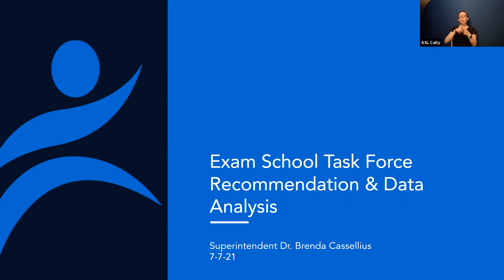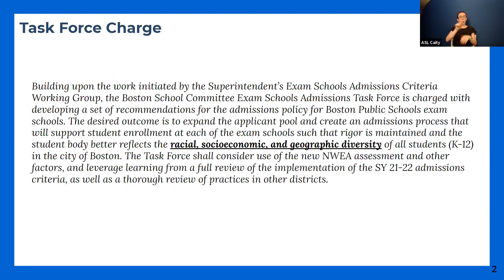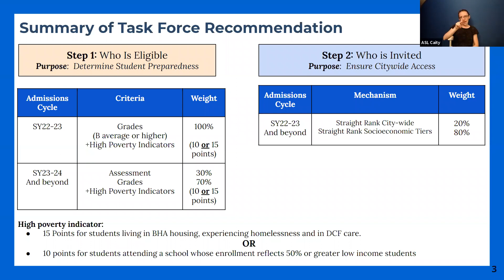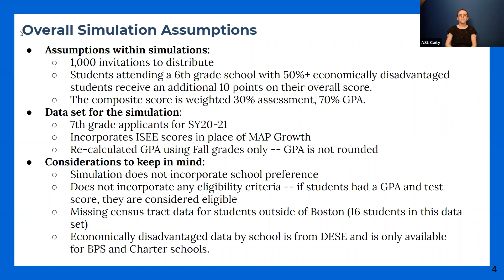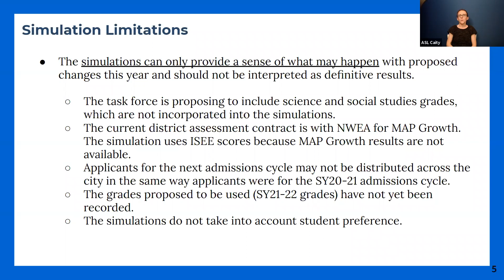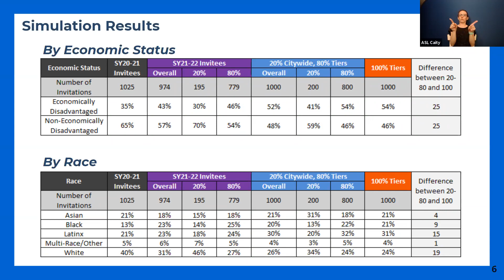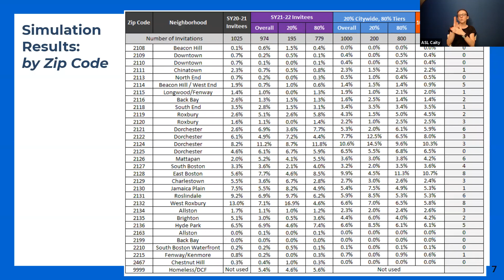Boston School Committee Exam Schools Admissions Remote Listening Session 7-7-21